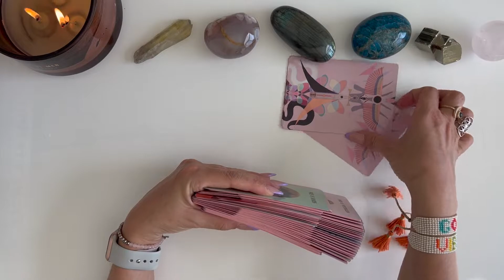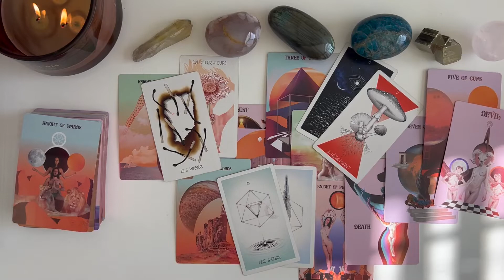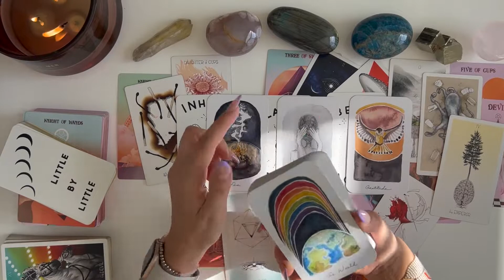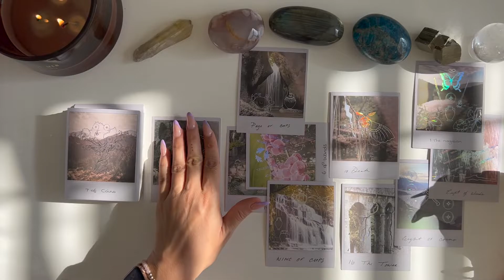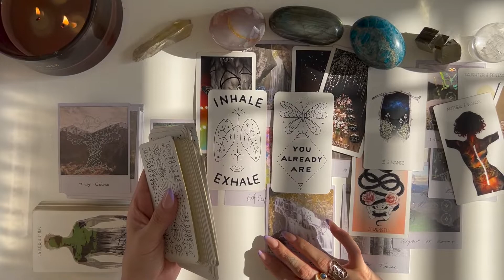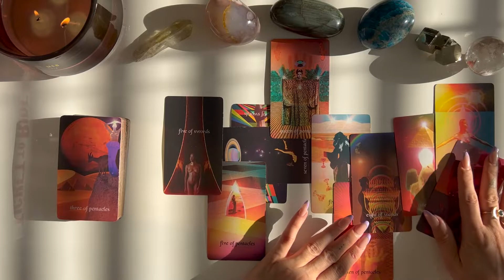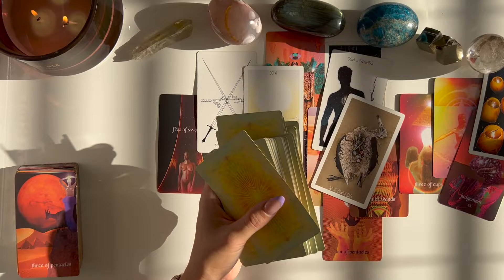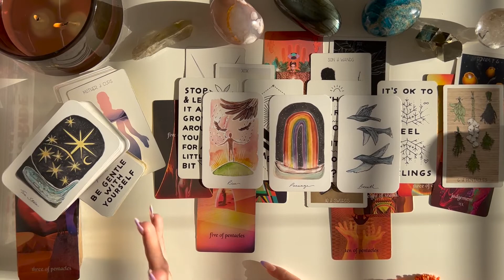☼♡☽ September 2022 Predictions☽♡☼ (Pick a Pile)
Hello Loves - Here's what I channeled for September 2022 😘 I hope you enjoy & that it resonates for you!! 💕

@sagecentauress ✨ I also do a weekly live tarot reading for the collective on Monday's at 6:45pm MT there!

Pile Timestamps:
Pile 1: Rose Quartz + She Wolfe Tarot: 1:00
Pile 2: Lemurian Seed Quartz + True North Tarot: 28:09
Pile 3: Smoky Quartz + Serpentfire Tarot: 56:08

Never expected, but always greatly appreciated ❤️

🎁 Amazon Wishlist 🎁
All who graciously opt to send me an item from my Amazon Wish List will receive a free private half hour tarot reading ($50 value) or $50 off a one hour tarot reading! A digital $50 gift certificate will be emailed to you through Chiron's Alchemy, which you can use to easily book your reading  with me at a time that's convenient for you! If you choose to do this, please send me an email to to let me know & we'll get you booked right away, as Amazon doesn't alert me when gifts are sent.

I'm now accepting bookings through Sage Centauress' sister site, Chiron's Alchemy! I currently offer 15, 30 & 60 minute readings. I also offer other remote services, including Intuitive Coaching + Development, at Chiron's Alchemy - click the link below to check it all out!

👋🏼 About Me 👋🏼
Big Three - Western Astrology: Sag 🌞 (4th House) // Leo ⬆️ // Cancer 🌝 (12th House)...double 🔥 ⏫ +💧🔽, Sag Stellium
Age: 36
Spirit Animal: 🦅 Eagle
Tarot History: 🔮 Taught by my mother when I was young & reading regularly for the last 10+ years.
Astrology History: 🌌 Deep study from 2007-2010, not providing readings to the public at this time, but it's incorporated in all my work. Synastry is my favorite!
Other Work: Currently Designing a Tarot & Oracle Deck – follow my artwork account on IG - @the.laurenb.art

Other Decks Used:
 - Roots & Wings Oracle
 - Inquire Within Oracle
 - Wayhome Tarot